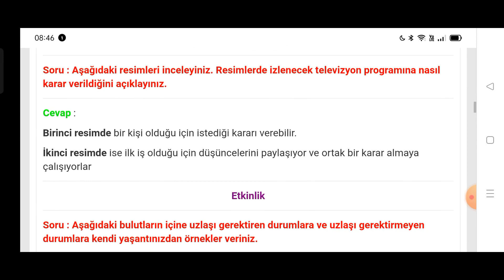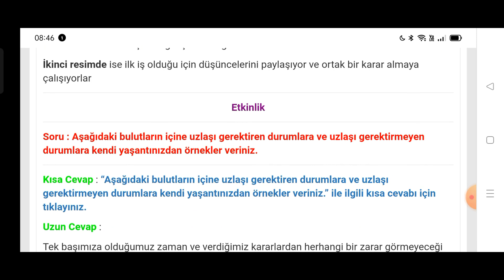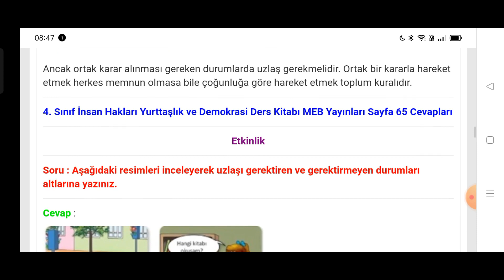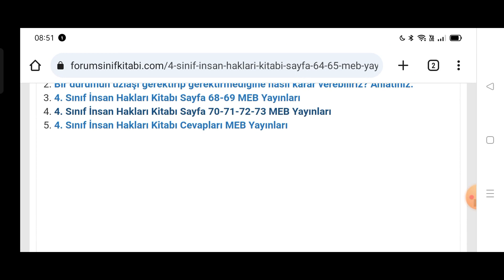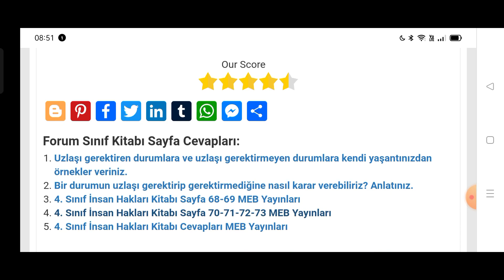4. Sınıf İnsan Hakları Kitabı Sayfa 64-65 MEB Yayınları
4. Sınıf İnsan Hakları Yurttaşlık ve Demokrasi Uzlaşı Gerektiren ve Gerektirmeyen Durumlar Cevapları Sayfa 64, 65

İlkokul 4. Sınıf İnsan Hakları MEB Yayınları Ders Kitabı Sayfa ve Metin Etkinlik Cevapları için TIKLAYINIZ.